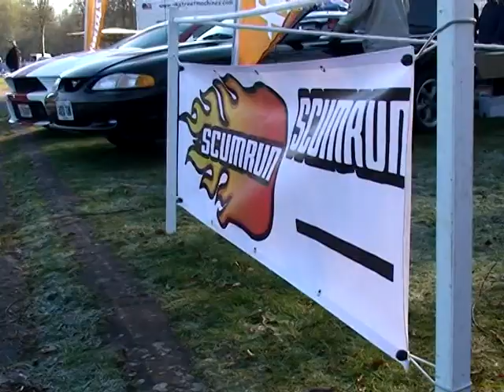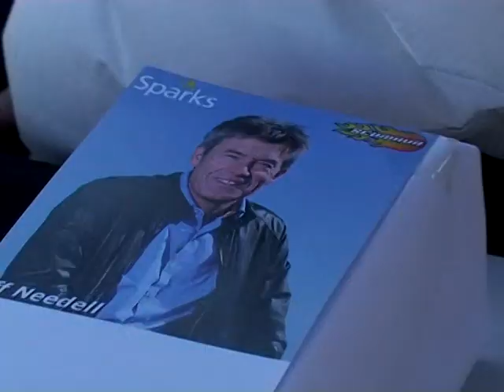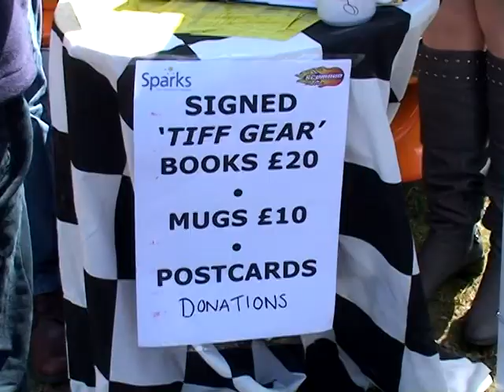Wheels Day Scumrun Promo Film with Tiff Needell